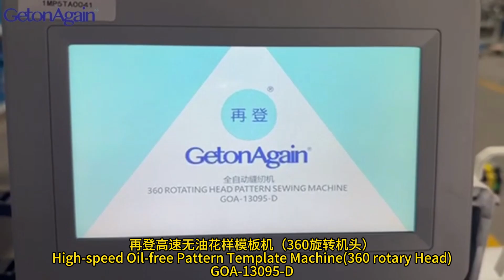High Speed Pattern Template Sewing Machine (360 rotary head)